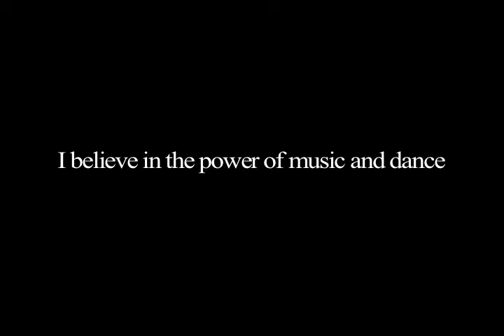Yoshitaka, UK Jazz Dancer